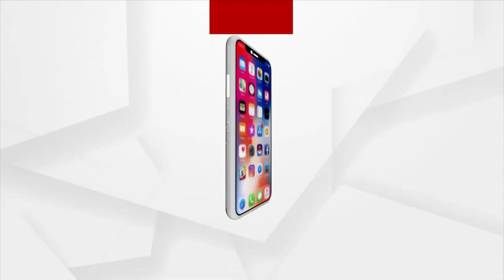ଓଡ଼ିଶାରେ KGF ହିରୋଇନ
କେଜିଏଫ ଫିଲ୍ମର ହିରୋଇନ ଶ୍ରୀନିଧି ସେଠୀ ଏବେ ଭୁବନେଶ୍ବରରେ । ଉଦଘାଟନ କଲେ ଜୁଏଲାରୀ ସୋରୁମ । ଉଦଘାଟନ ସମାରୋହରେ ଉପସ୍ଥିତ ଥିଲେ  ଓଡିଆ ସିନେ ଅଭିନେତ୍ରୀ ଶିବାନୀ ।